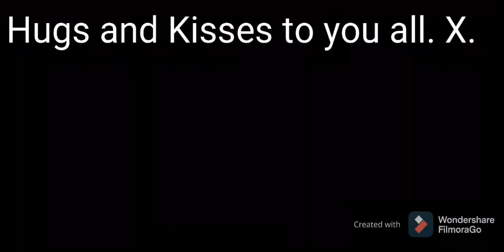Lockdown 3 Christmas track. jtymusic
Well well. while you were all watching Boris this afternoon talking about cancelling christmas.🤔 I went upstairs and wrote Lockdown 3 Christmas themed 🥳 Just added a quick video. as we do TGTMedia. Hope you like my new character singing. I'm a cross between Ronnie Kray and Boris Johnson.  I'm officially Ronnie Johnson..😆 Your Prime Murderer. Thanks to Sophie Griffiths for doing the harmonies for me. Hugs and Kisses to you all..